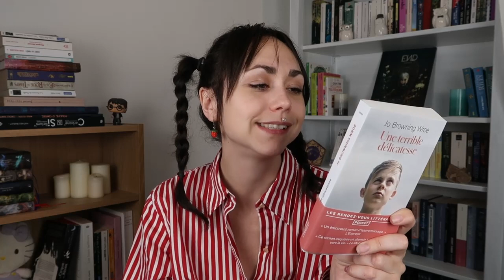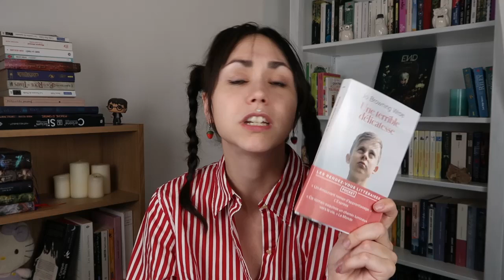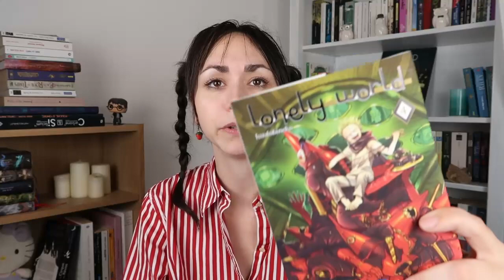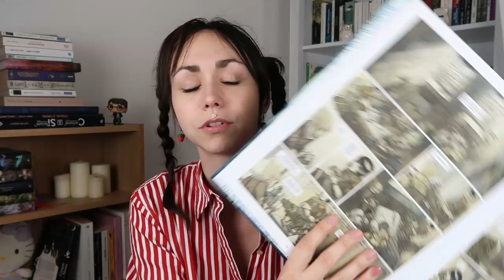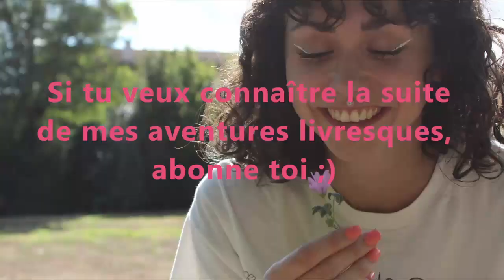On m'a offert des supers livres pour mon anniversaire !